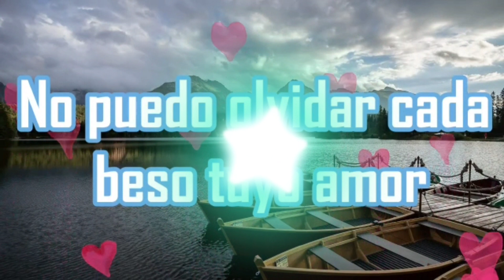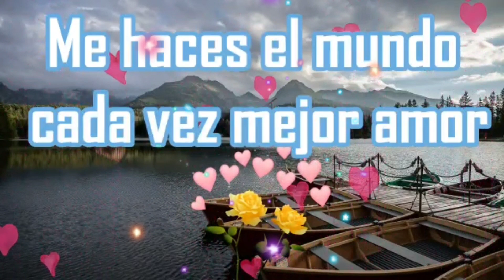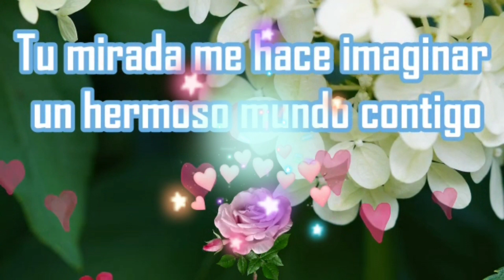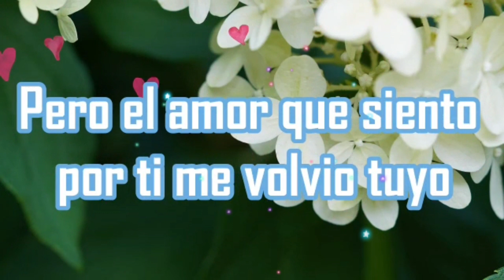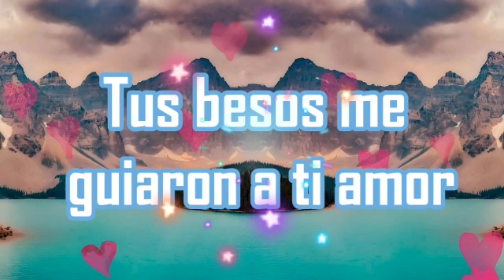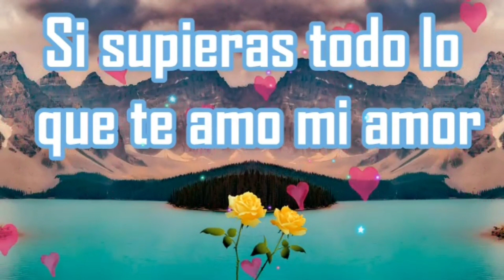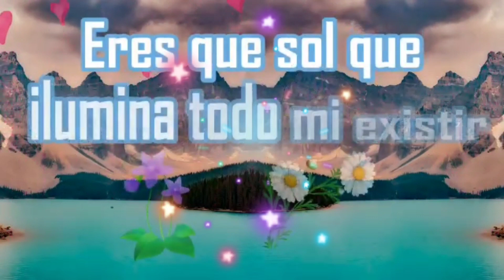No te puedo sacar de mi mente amor